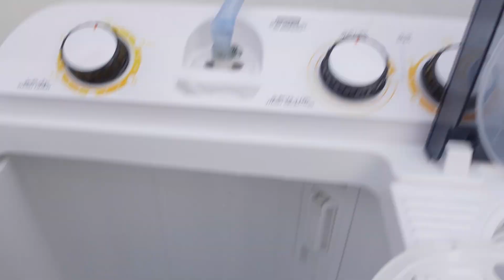BERJIARAH KE TEMPAT SEJARAH NABI SAMPE NYUCI BAJU DI MAKKAH | PART 2